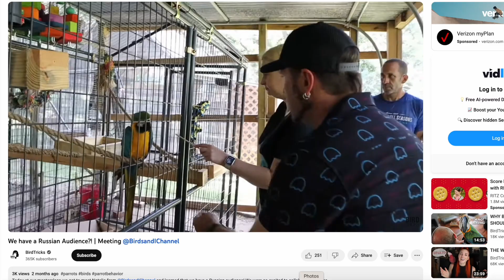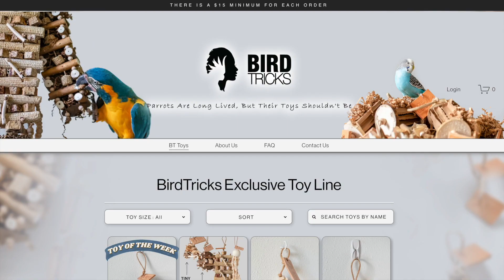UNBOXING A BOX OF BIRD TOYS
Bird Tricks toys are made with love and care for parrots!

ABOUT THE CHANNEL:
My name is Natalia. I have 25+ years of experience of taking care of pet birds. My husband and I started to rescue birds that been abused or neglected by their previous owners. We have a zoo at our home :) I love birds and I want to share my knowledge  about how to live and care for birds with you guys! I hope you will find my videos helpful.